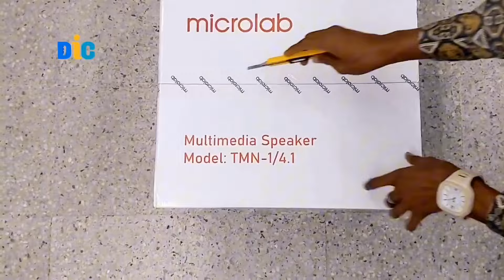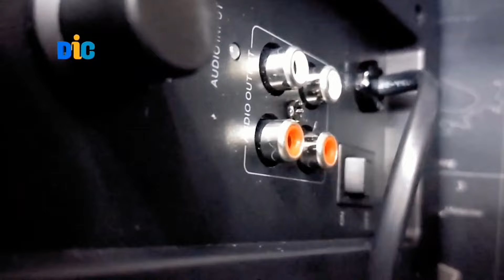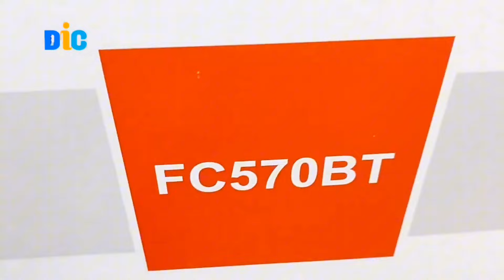সেরা ৫টি microlab speaker / microlab speaker price in bd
এই ভিডিওতে জানতে পারবেন সেরা ৫টি microlab Bluetooth speaker. microlab speaker price in Bangladesh.

microlab tmn9bt speaker
microlab tmn1bt 4.1 Bluetooth speaker
microlab fc570bt Bluetooth speaker
microlab fc361bt speaker
microlab x15bt 5.1 home theatre system